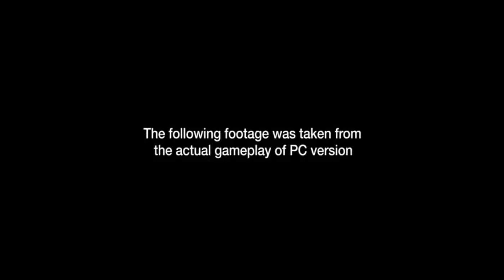FreeStyle 2: Street Basketball Steam Gameplay Trailer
For hardcore basketball fans that can’t get enough action on a mainstream basketball game, the MMORPG game FreeStyle2, the successor of the popular FreeStyle1 is here to kick up your feisty-seeking-meter to maximum.
FreeStyle2 is best for its unconventional gameplay and graphic effects from the usual basketball games that not only make the game more stimulating and hyped.
Players are set up to a street-style league and are allowed to use flashy, freestyle moves that also intensify game experience that you can never find anywhere.